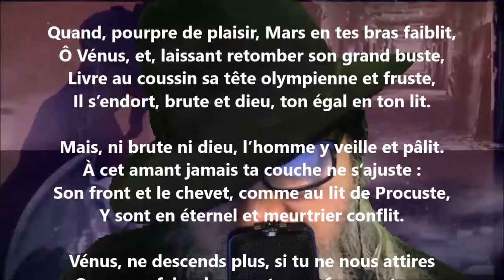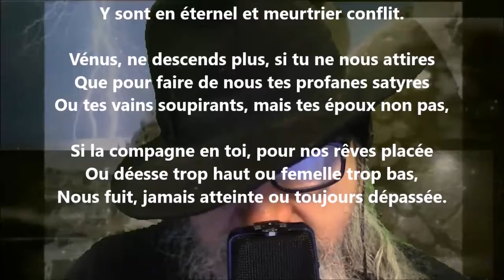Le lit de Procuste - Sully Prudhomme lu par Yvon Jean